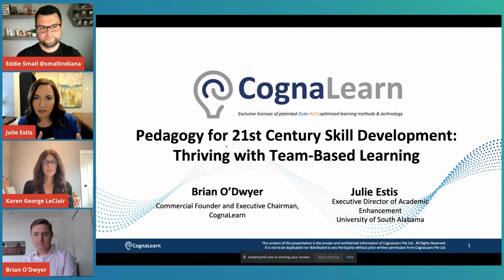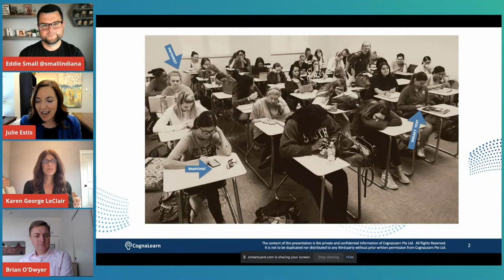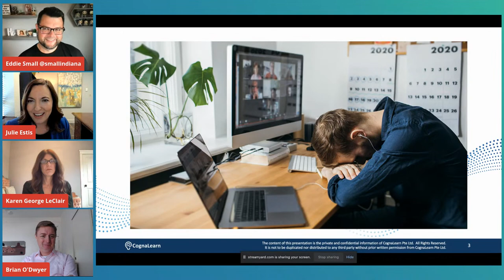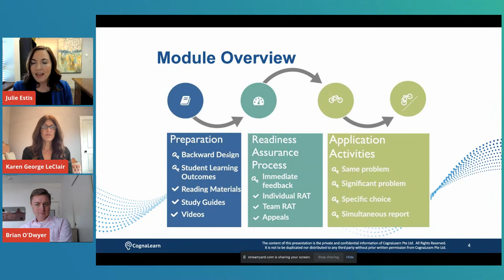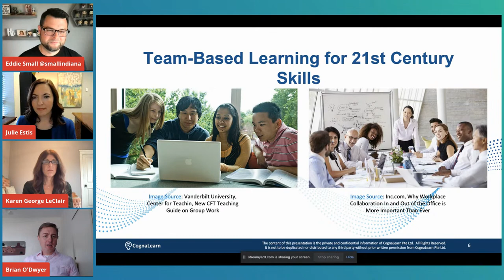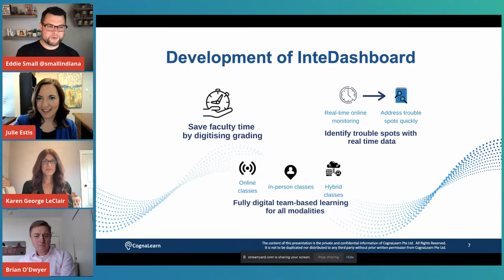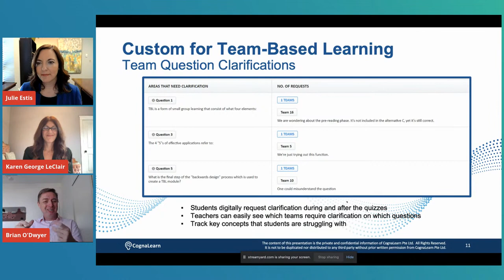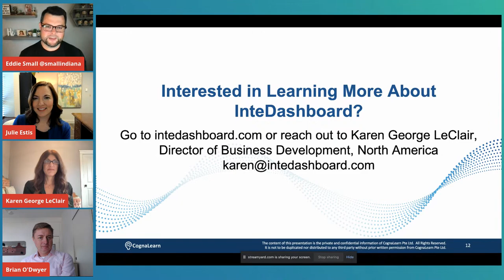Team-Based Learning & InteDashboard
Drive students performance with collaborative learning.

Are you an educator interested in fostering your students’ critical thinking and driving their performance with evidence-based active collaborative learning? In this session, the InteDashboard team explains how Team-Based Learning (TBL) helps you achieve just that. Brain O’Dwyer, founder and CEO at InteDashboard, will share his journey as a CFO-turned-educator, who realized the need for an active mode of student engagement in the classroom. He saw that collaborative problem-based learning enabled by TBL prepared students much better to thrive in the 21st century workforce. We are joined also by Professor Julie Estis, Director of Academic Engagement at the University of South Alabama. She will discuss how she utilizes TBL to drive student outcomes, active learning, and teamwork across her university for thousands of students. Finally, we look at InteDashboard's technology that enhances TBL with real-time data about student performance and facilitates active learning anywhere - online, in-person, and hybrid classes.